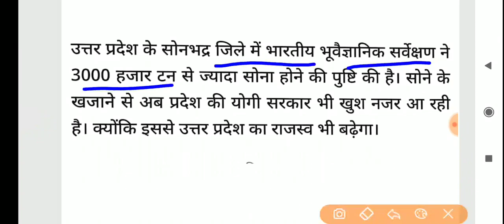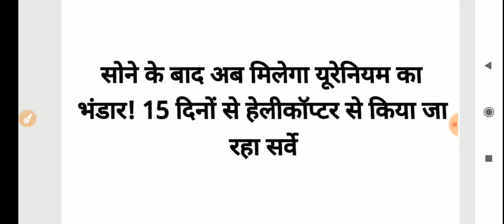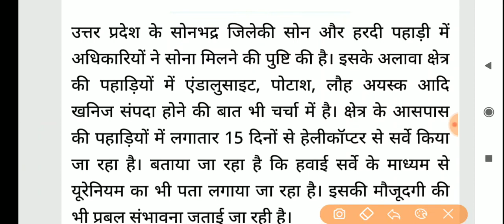Up के Sonbhdra की पहाड़ियों में मिला 3000 टन सोने का खजाना// Sonbhdra goldmine news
Up के Sonbhdra की पहाड़ियों में मिला 3000 टन सोने का खजाना